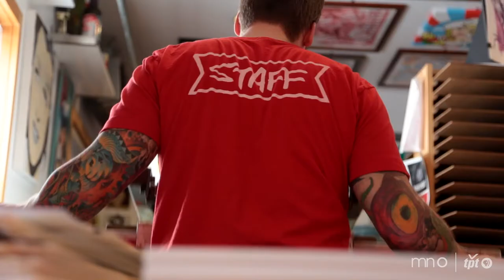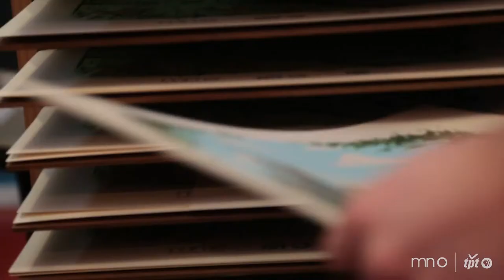Adam Turman x MN Original Commemorative Print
MN Original joined Adam Turman in his studio during his process of printing our commemorative print.